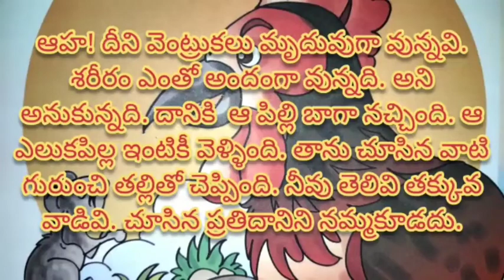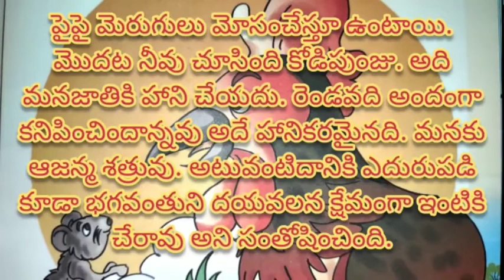#3 పై పై మెరుగులు,పిల్లల బొమ్మల కథలు.//తెలుగు కథలు..... Voice of Haritha.